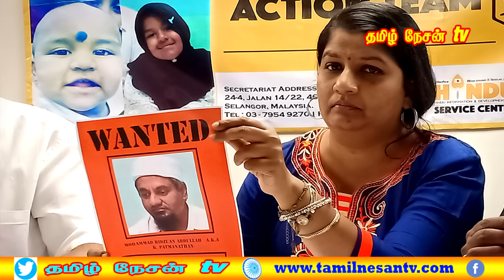MALAYSIA TAMIL NEWS 05.02.2024 மாமன்னர் மீது பழி போட வேண்டாம் - அன்வாரை சாடினார் latheefa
1.Tony pua-விடம் 60 கேள்விகள் - மடிக்கணினி பறிமுதல்
2.தாமதத்தை ஒப்புக் கொண்டார் முன்னாள் IGP
3. 74 வயதுடைய முதியவர் கடுமையாக தாக்கப்பட்டார்